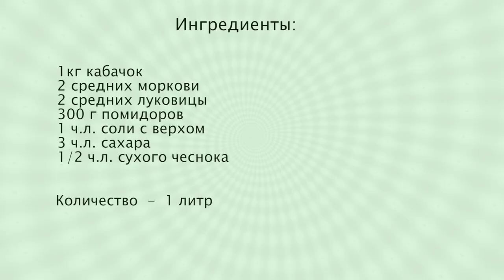Вкуснейшая Кабачковая Икра по Семейному Рецепту ✅ Икра из Кабачков БЕЗ УКСУСА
Простой семейный рецепт икры из кабачков на зиму и не только. Хранить такую икру нужно в прохладном месте, для долгого хранения при комнатной температуре нужно стерилизовать.
❗️❗️❗️ Электронный сборник с более чем 35 проверенными и вкусными рецептами заготовок на зиму. Приобрести можно по ссылке

Рецепт икры из кабачков:
При увеличении количества продуктов время проваривания тоже нужно увеличивать.
1 кг кабачков,
2 моркови,
2 луковицы,
300 г помидоров,
1 ч.л. соли,
3 ч.л. сахара,
60 мл растительного масла.